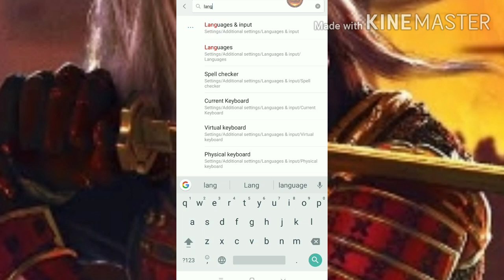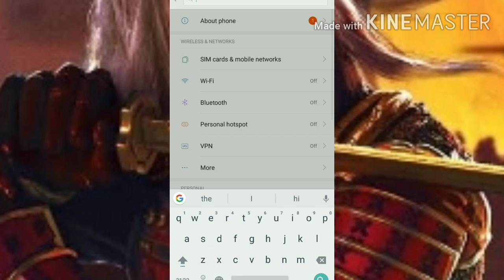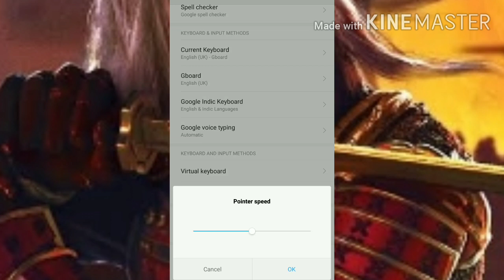Best sensitivity for freefire mobile | OP head shot sensitivity | Freefire best sensitivity in tamil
Hi Friends...